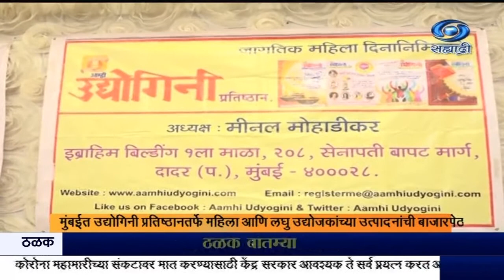मुंबईत उद्योगिनी प्रतिष्ठानतर्फे महिला आणि लघु उद्योजकांच्या उत्पादनांची बाजारपेठ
दि.३१.०३.२०२२ :
 गुढी पाडव्याचं औचित्य साधत मुंबईतल्या शिवाजी पार्क इथं उद्योगिनी प्रतिष्ठानतर्फे महिला आणि लघु उद्येजकांच्या उत्पादनांची बाजारपेठ भरवण्यात आली आहे. अ ॅडमॅन अर्थात जाहिराततज्ञ  भरत दाभोळकर यांच्या हस्ते आज या बाजारपेठेचं उद्घाटन झालं. या बाजारपेठेत घरगुती मसाले, ज्वेलरी, खाद्य पदर्थ, गांडुळखत, घरगुती वस्तू , ड्रेस मटेरीयल, पैठणी, सजावटीचं साहित्य आणि इतर वस्तू विक्रीसाठी ठेवल्या आहेत. ३ एप्रिलपर्यंत ही बाजारपेठ सुरू राहणार आहे.
---होल्ड--